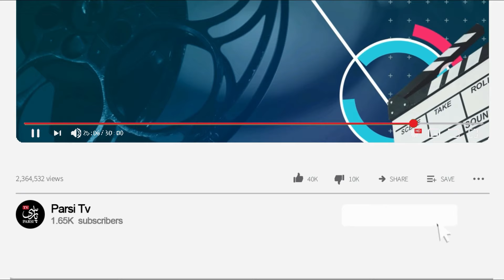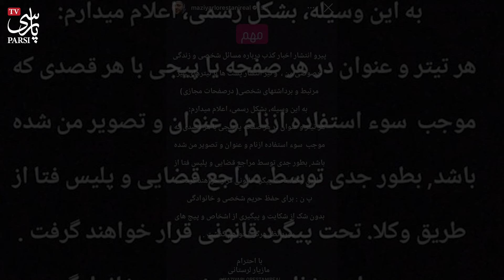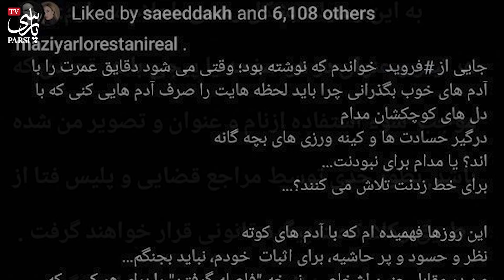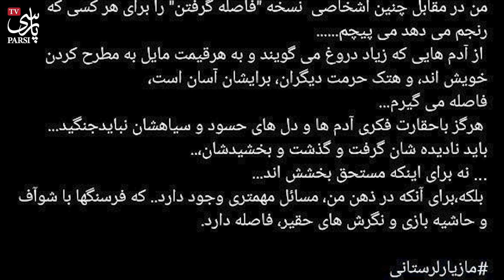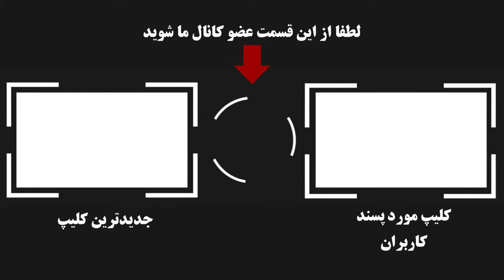فوری : مازیار لرستانی ممنوع التصویر و ممنوع الکار شد !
مازیار لرستانی بازیگر سرشناس و با سابقه تئاتر و سینما و تلویزیون ایرانی که مدتی از تطبیق جنسیتش گذشته و با حواشی و جنجالهای زیادی به کار خود ادامه میداد به خاطر حرفهای عجیب یک دوست قدیمی حالا ...